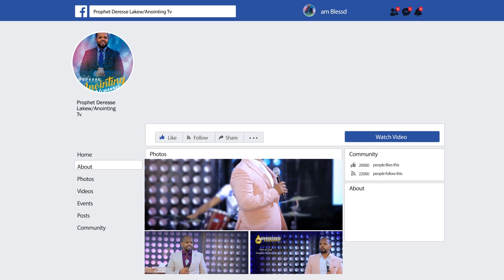አሳዛኝ...ለ24 ዓመት ምክነት እና እንግልት...||MAN OF GOD PROPHET DERESSE LAKEW